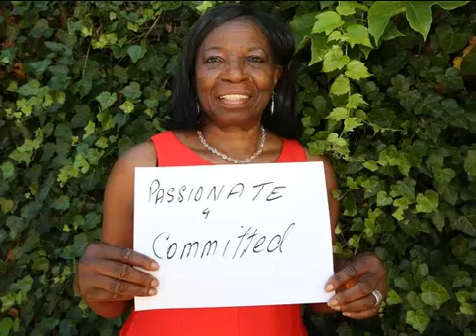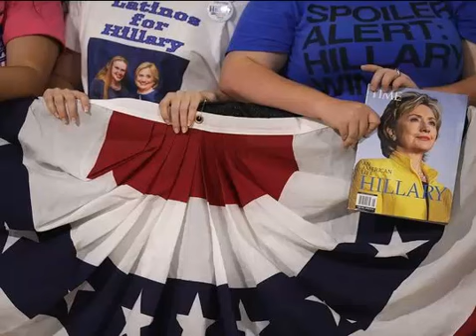This is why Americans are voting for Hillary Clinton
[TYT,The Young Turks,Cenk Uygur,News,Liberal,Progressive,Politics,TYT Network,Hillary Clinton,Black Lives Matter,Polling,Ahead,African-American,Voters,Democratic,Primary,Campaign,2016
All The Reasons To Vote For Hillary Clinton

Attention Americans: here are all the reasons why you should vote for Hillary Clinton.